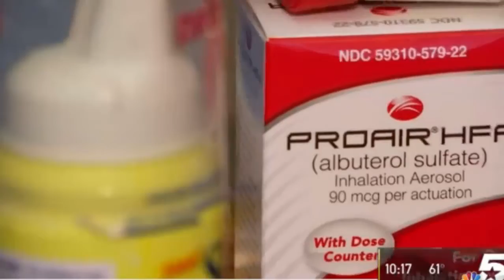Patients Are Swarming To Dallas, Texas For This Asthma Treatment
Patients Are Swarming To Dallas, Texas For This

Host: Asthma for year an or Texas teenager who battled severe asthma for year is breathing free and clear. Tonight doctors used stem cell therapy to temporarily treat severe asthma they call it their newest tool for fighting severe breathing problems our health. Reporter Bianca Castro shows us how it works.

Reporter: Any activity came with risk for 18 year old Canton Crenshaw.

Patient: Spend eight Christmases in the hospital because of asthma and days or weeks long birthdays and it’s just controlled my life really.

Reporter: Managing his allergies and asthma.

Patient: My oxygen levels is 96.

Reporter: Because a full time job.

Patient: I carry this one on me everyday and I keep my epipen on me everyday.

Reporter: But still his asthma out no would strike with no warning.

Patient: I like two three four in the morning it just hits me and I wake up and I freak out.

Dr. J: Have you been used your inhaler.

Reporter: At all out options his family took him to Dr. Bill Johnson at innovations Medical. Dr. Johnson is one of a growing group of doctors.

Dr. J: No not hearing much on the right.

Reporter: Using stem cell therapy to treat various diseases.

Dr. J: The stem cells have the ability to reproduce and to become other types of tissue and that’s what makes them so special.

Reporter: Dr. Johnson took a small amount of fat.

Dr. J: About the size of your thumb.

Reporter: From Canton and separated the stem cells in a centrifuge then the cells were mixed with a solution and pumped back into Canton’s body through an IV and breathing treatments.

Dr. j: He has an overactive immune system in his lungs and the airways and what the stem cells can do is turn that down turn decrease that amount of inflammation and and he’s had a remarkable course.
Reporter: It’s been a few months since the treatment.

Patient: I feel perfect.

Reporter: And Canton hasn’t touch many of his medications.

Patient: Then do one breathing treatment in almost three months and I should do maybe four to six breathing treatments a day.

Reporter: A breath of fresh air for Canton now for ready to jump back into life free of asthma.

Patient: I hope I never have asthma into the rest of my life.

Host: Bianca Castro reporting their treatment cost upwards of $7,000 and they’re not covered for insurance.

COPD STEM CELL TREATMENT TESTIMONIAL

WHY FAT STEM CELLS ARE BETTER THAN BONE MARROW

WHAT IS STEM CELL THERAPY ANYWAYS?

Send Stuff To:
Alan Vojtech
Innovations Medical
Innovations Stem Cell Center